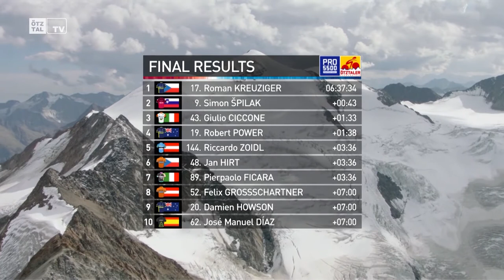ÖTZTALER PRO 5500 UCI Profi-Radrennen 2017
Am 25. August 2017 wurde das weltweit härteste Eintagesrennen für Radprofis im Ötztal ausgetragen.

Große Sportereignisse gehören zum Ötztal. In seiner Referenzliste an Großevents hat das Ötztal einiges vorzuweisen: Ob beim jährlich stattfindenden Audi FIS Ski Weltcup Opening oder als Gastgeber von Königsetappen der Deutschland Tour sowie zuletzt der Tour de Suisse mit Zielankünften am Rettenbachferner.

Featured in this video in order of appearance:

Locations:
- Ötztal
- Sölden
- Kühtai
- Jaufenpass
- Obergurgl-Hochgurgl
- Timmelsjoch

People:
- Roman Kreuziger
- Simon Spilak
- Giulio Ciccone
Teilnehmer des Ötztaler Pro 5500

Credits
Idea & Concept: TyrolVision
Director: TyrolVision
Camera: EuroLinX
Cut: EuroLinX
Audio: TyrolVision